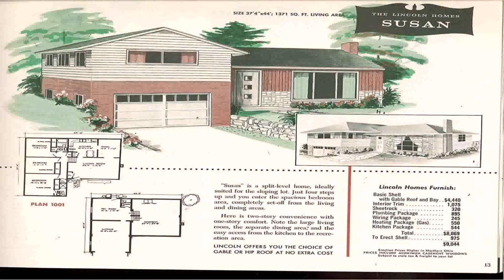Buy Car NY 5% DP